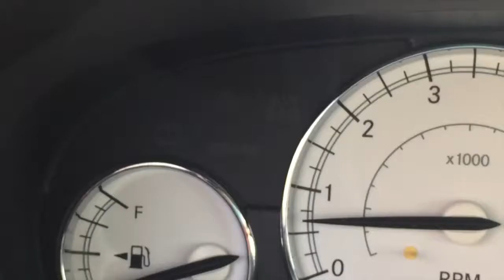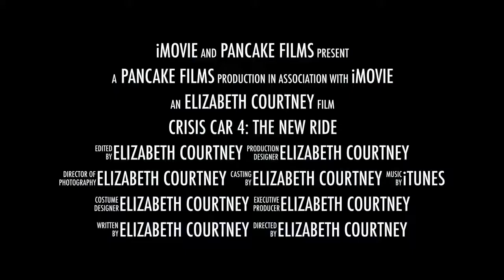Crisis Car 4: The New Ride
See the epic sequel to Crisis Car 3: The Last Ride.